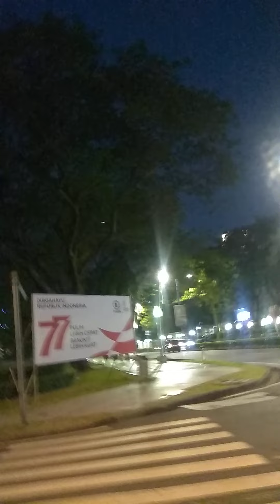Pulang Kantor 1 Augustus 2022 Part (1)